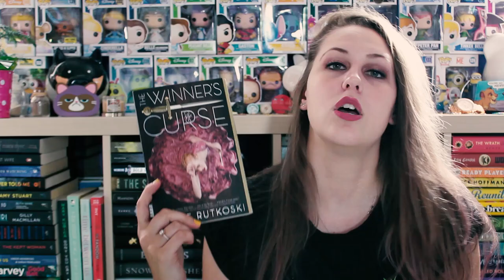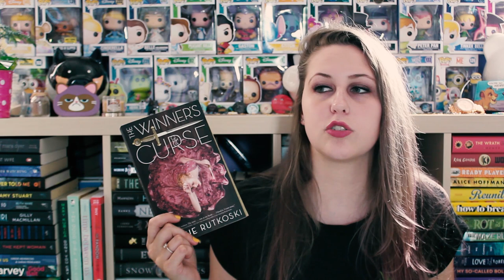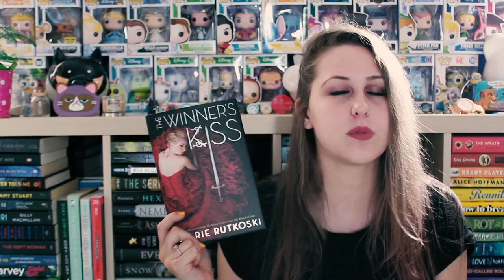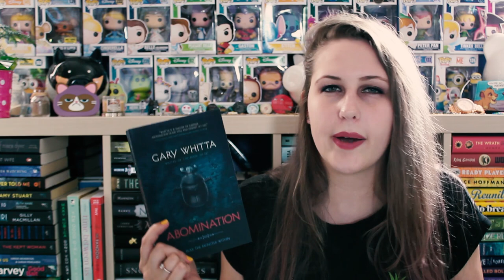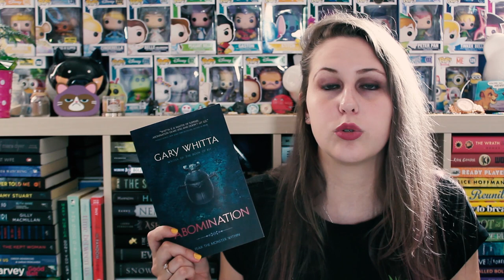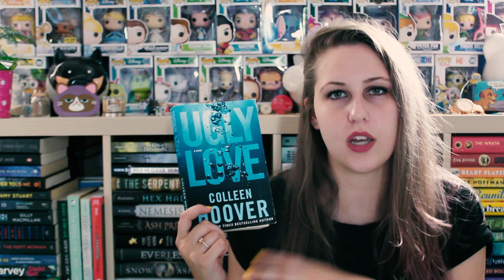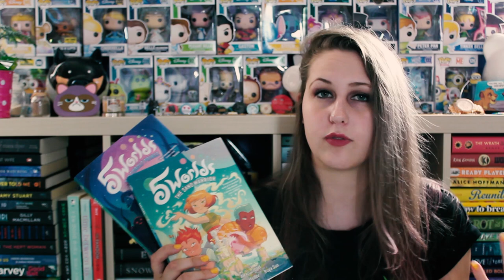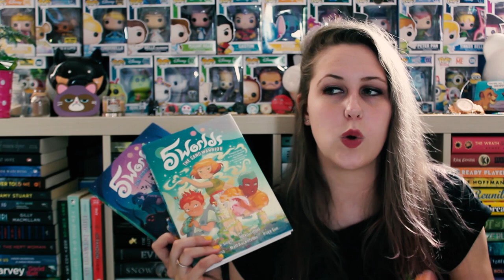AUGUST WRAP-UP 2018 | PART 2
I read 14 books! Here are the last 7 books I read this month!